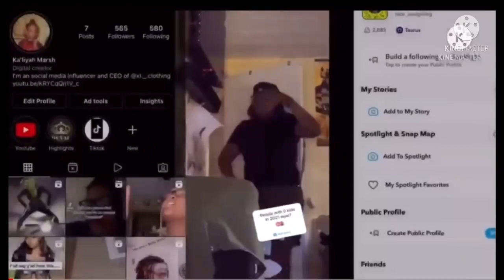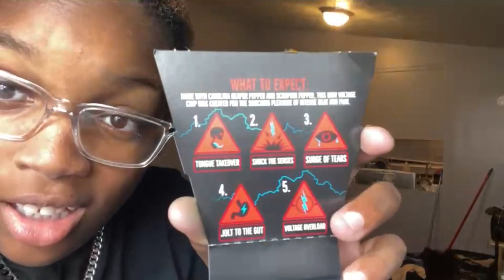One Chip (ambulance was almost called)